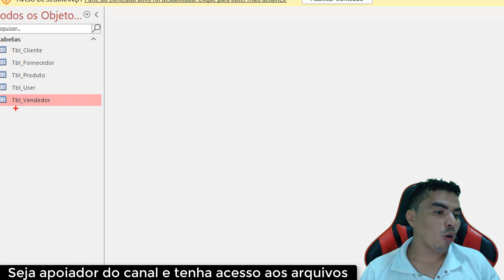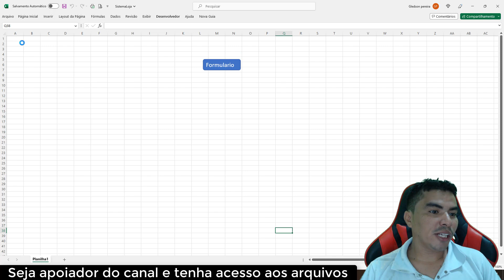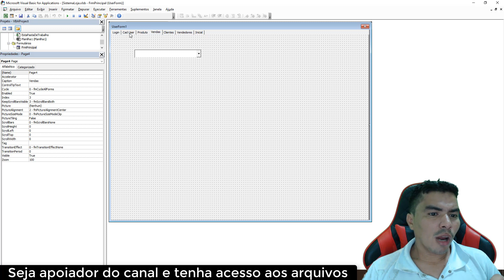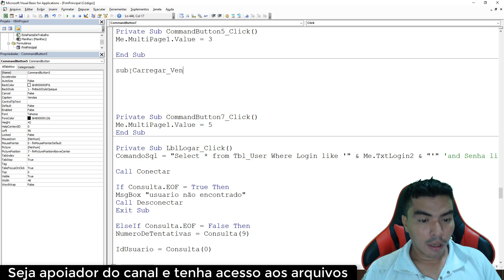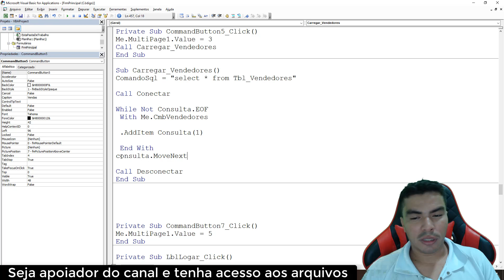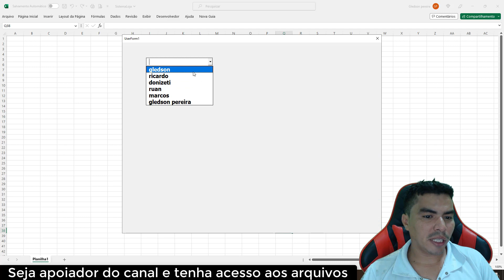SISTEMA P/ LOJAS COM ACCESS, CARREGAR NOME DE VENDEDORES EM COMBOBOX COM TABELA BANCO DADOS ACCESS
Sou o Gledson do Canal no Youtube Programador Excel VBA, no video de hoje SISTEMA P/ LOJAS COM ACCESS, CARREGAR NOME DE VENDEDORES EM COMBOBOX COM TABELA DO BANCO DADOS ACCESS, vou lhe ensinar como listar(carregar) em combobox nome dos vendedores de tabela do banco de dados acces, aprenda e adapte aos seus projetos.

Tema: CARREGAR NOME DE VENDEDORES EM COMBOBOX COM TABELA DO BANCO DADOS ACCESS

o que você aprende neste video?
▶ Como carregar Combobox com dados de tabela do access
▶ Como carregar combobox de formulario excel com tabela access
▶ Como mudar de pagina com controle multipage no vba